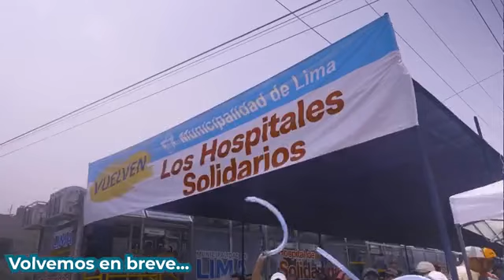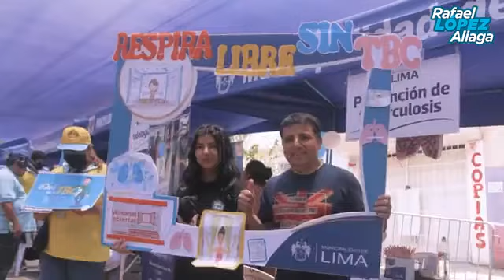ENTREVISTA COMPLETA - MÁVILA HUERTAS RPP 18/02/2023